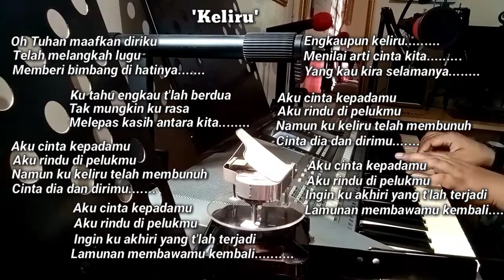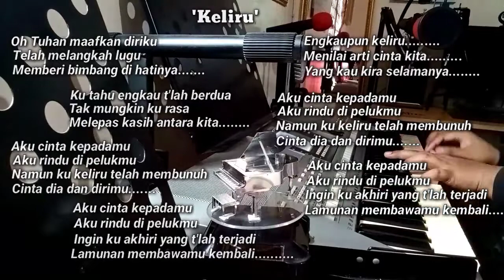Ruth Sahanaya - Keliru (cover by Gatot P.)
Intro : .

Verse I
Di lubuk hatiku tersimpan
Ada rasa bimbang
Yang enggan ku ceritakan

             Ternyata baru ku sadari
             Sirnanya hatimu
             Yang engkau simpan untuknya

Reff
Aku cinta kepadamu
Aku rindu di pelukmu
Namun ku keliru telah membunuh
Cinta dia dan dirimu.

Break : Ohhhh.

Verse II
Oh Tuhan maafkan diriku
Telah melangkah lugu
Memberi bimbang di hatinya

             Ku tahu engkau t'lah berdua
             Tak mungkin kurasa
             Melepas kasih antara kita

Reff
Aku cinta kepadamu
Aku rindu dihatimu

Aku rindu dipelukmu
Ingin ku akhiri yang t'lah terjadi
Lamunan membawamu kembali.

           Interlude
           Engkaupun keliru
           Menilai arti cinta kita
           Yang kau kira selamanya

Reff
Aku cinta kepadamu
Aku rindu dipelukmu

Aku rindu dipelukmu
Lamunan membawamu kembali.

Coda : .

Assallamu"allaikum.

Terimakasih sudah mampir ke channel ini. Aktifkan "LONCENG" untuk mendapatkan update informasi "COVER LAGU" terbaru di channel ini. Insyallah request dari kolam komentar kalian, kita "UPLOAD VIDEO" nya di next video selanjutnya.

Channel ini pun mudah ditemukan, cukup ketikan kata "Gatot Pranoto" pada pencarian "YOU TUBE" kalian, maka akan tampil pada peringkat teratas hasil pencarian. Kontennya pun berisi tentang "Musik", khususnya "Cover lagu".

Silakan beri komentar atau masukan untuk membangun, agar channel ini kedepannya menjadi lebih baik lagi dalam berbagi wawasan musik. Buat kalian yang mau request lagu juga boleh tuliskan di kolam komentar ia.

Sebagai kalimat penutup, terimakasih telah menyaksikan video di channel ini.

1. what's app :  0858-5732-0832